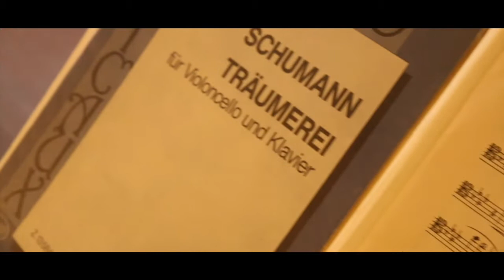ANDREA FAVALESSA/MICHELE GAMBA (Masada classica)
Movie: Mirko Sala
Mix Live: Federica Paccotti